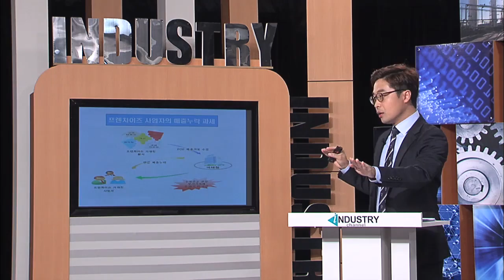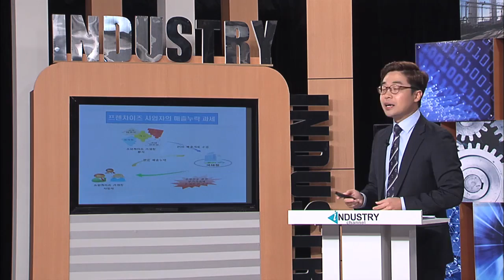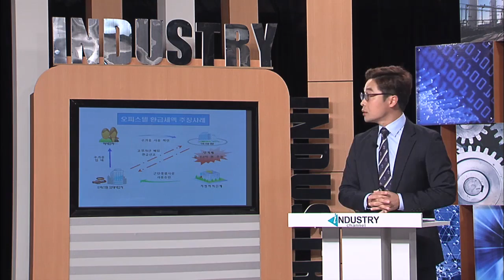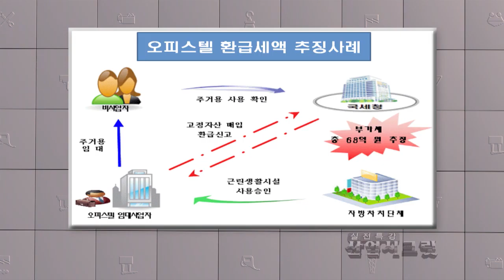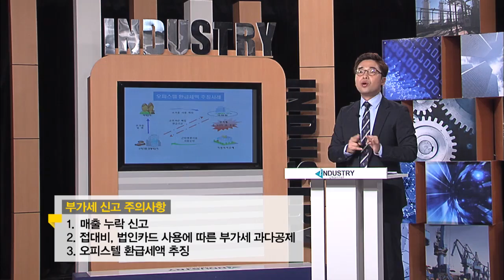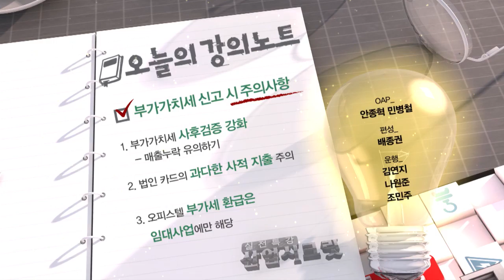산업시크릿 4회 절세 4강, 부가세 신고시 주의사항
절세 4강, 부가세 신고시 주의사항

부가가치세 신고 시 주의사항
 1.부가가치세 사후검증 강화
 2.법인 카드의 과다한 사적 지출 주의
 3.오피스텔 부가세 환급은 입대사업에만 해당